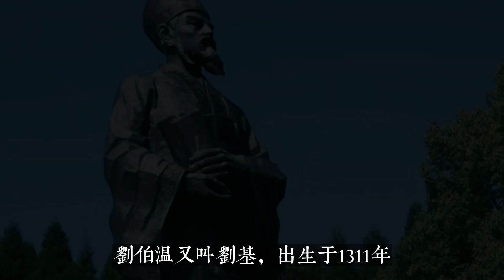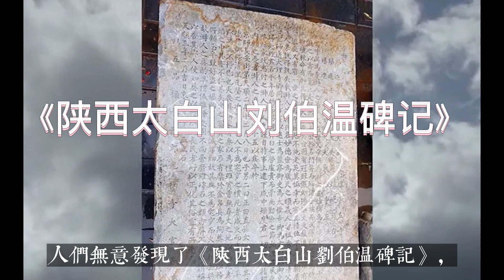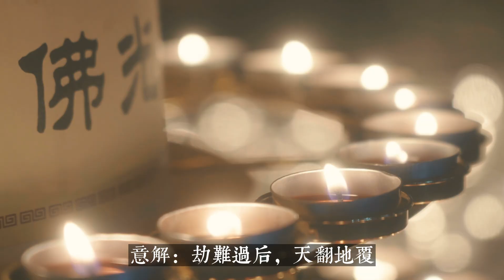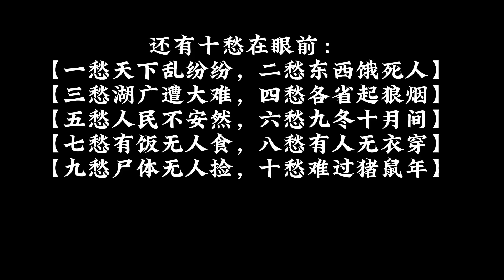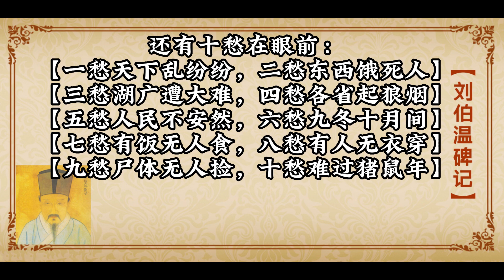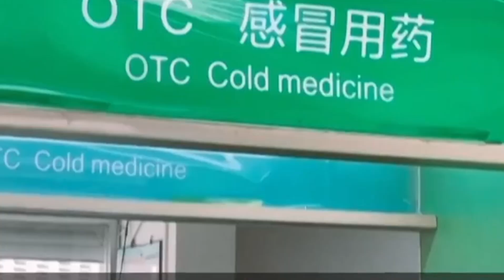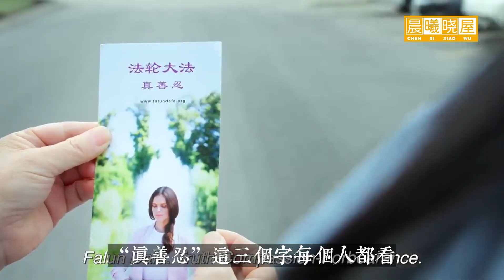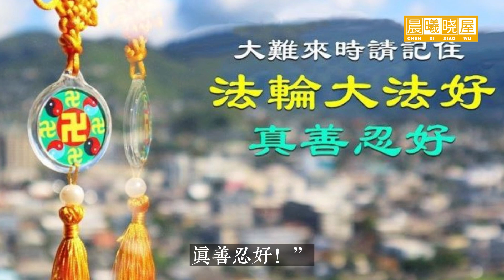2024年必看！劉伯溫神準預言,疫情遠未結束，揭密躲過瘟疫的玄机。如今發生的一切，再一次佐證著神奇的預言，準到嚇死人！｜傳統文化｜知識分享｜人生智慧語錄 【晨曦曉屋】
欢迎走进晨曦晓屋，让我们靜下心來，與晨曦一起，聆聽生命深處的聲音